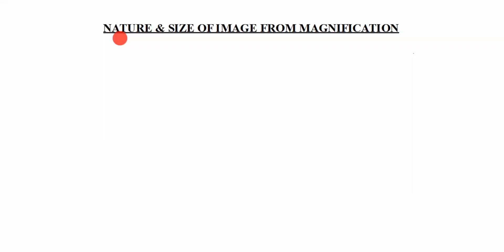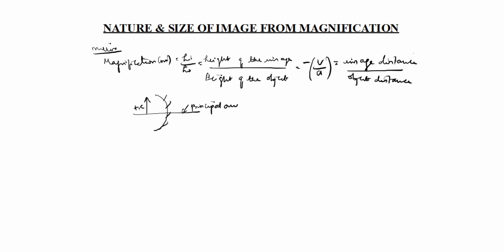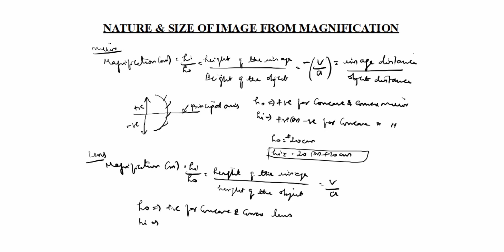Nature of image from magnification / What is magnification / Spherical mirrors / Light Class 10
Nature of images formed by spherical mirrors & lens / Size of images formed by spherical mirrors & lens / Mirror Formula and Magnification / Magnification Formula / Magnification Class 10 / How to find nature of image class 10 / Spherical Mirrors Physics Class 10 / Nature of Image Class 10

The filament of a lamp is 80cm from a screen and a converging lens forms an image of it on a screen,magnified three times. Find the distance of the lens from the filament and the focal length of the lens.
The distance between an object and a screen is 80cm.If a 3 times magnified image is formed on the screen.Find the object distance,focal length and the image distance.

A concave mirror of focal length 10cm  is placed at a distance of 35cm from a wall. How far from the wall an object be placed so that its image formed by the mirror falls on the wall.

A 2cm high object is placed at a distance of 32cm from a concave mirror. The image is real, inverted and 3cm in size.Find the focal length of the mirror and the position where the image is formed

Real image 4/5 size of the object is formed 18cm from a lens. Calculate focal length of the lens / Light class 10 numericals short tricks / How to Solve Lens Numericals / Light Reflection and Refraction Numericals

A concave mirror produces three times magnified real image of an object 10 cm infront of it. Where is the image formed

An object 1m tall is placed on the principal axis of convex lens and it's 40cm tall image is formed on the screen placed at a distance of 70cm from the object.What is the focal length of lens.

Find the position nature and size of the image formed by a convex mirror / Security mirror used in a big showroom has radius of curvature 5m.If a customer is standing at a distance if 20m from the cash counter